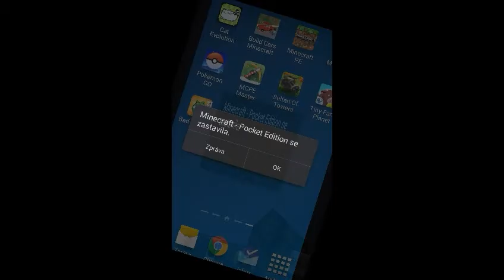[Macik] Minecraft: Pokemon vesnice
Macík (6 let) hraje Minecraft.
Plno pokémon míčků, ukázka majáku, vajíčko s létajícím pokémonem - je to villager nebo pokémon?
Zakopané obrázky.
Minecraftové bludiště plné dveří.
Kamenné letadlo.
Vesničani v pekle.
Minecraft crash :(